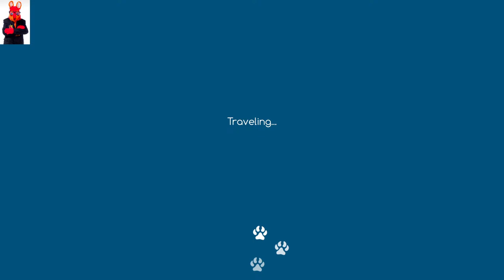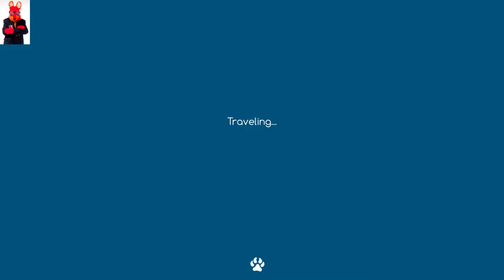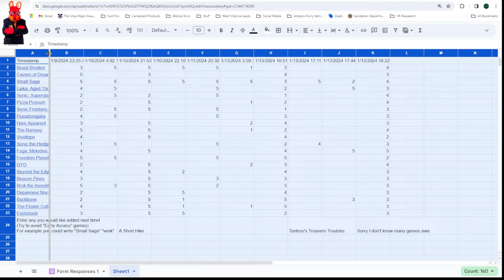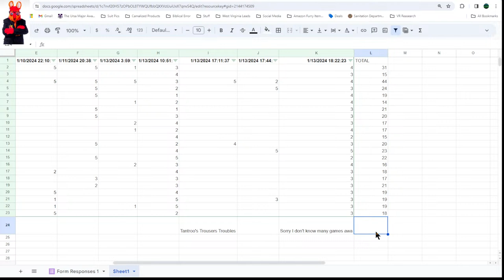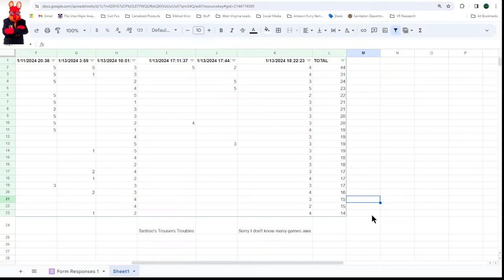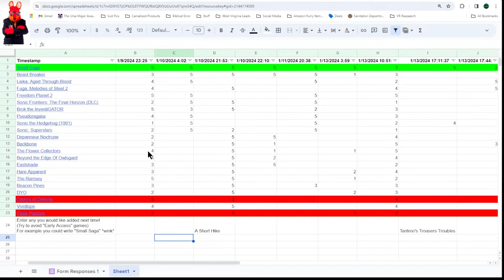Niche - AGSG (Part 7) - Vote Stream - Tantroo Plays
The ⚢ have triumphed over the Anthro VHS tape. Now it's time to vote on the next game to play:

On this stream we continue trying to get our creatures to survive on their trip to the home island.